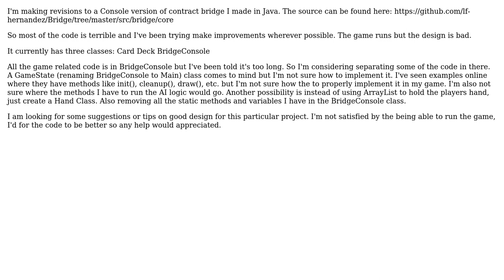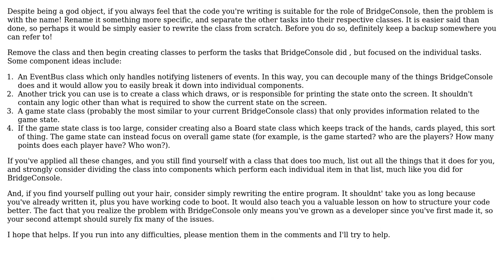Software Engineering: Design: Bridge Game